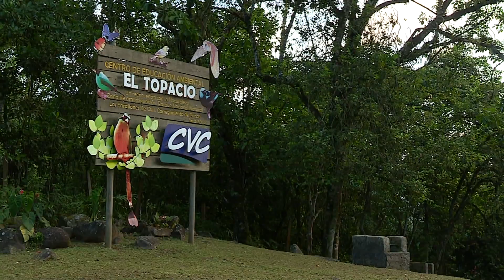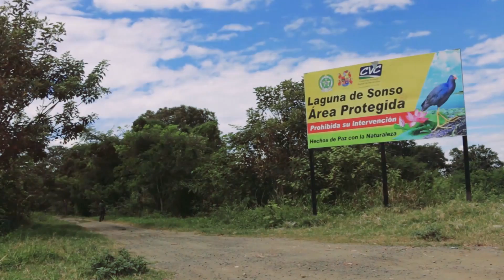AGENDA52: los planes que hay para el avistamiento de aves en el Valle del Cauca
Emitido el  28  de mayo 2022 Dia   por el Canal regional Telepacífico.

¿Sabías que en nuestro departamento hay más de 1000 especies de aves? Entre esos Barranqueros, Bichofue y los Tucanes hacen parte de la gran variedad de especies que habitan en el ValleDelCauca y que adornan el paisaje valluno. En Agenda52 prepárate para conocer los sitios de la región más emblemáticos para hacer avistamiento de aves.